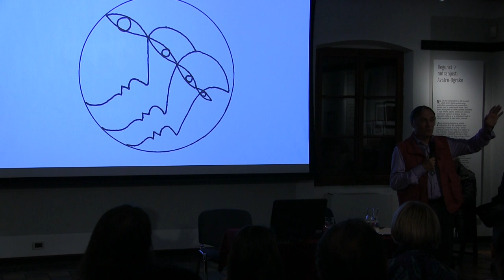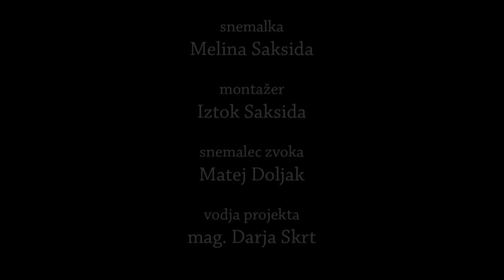Marko Pogačnik: Za spravo med staroverci in kristjani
Marko Pogačnik, UNESCOv umetnik za mir, živi v Šempasu. Razvija oblike umetnosti dejavne v življenju, med drugim litopunkturo - umetnost akupunkture pokrajin in mest.

V predavanju obravnava razkol med prvinskim odnosom človeka do Zemlje in njenih bitij na eni strani ter Kristusovim izročilom na drugi, ki  je nastal na osnovi napačnega tolmačenja evangelijskih besedil. Avtor zanika povezave soških starovercev s poganstvom ali malikovanjem in njihov odnos do vseobsežne zavesti Zemlje primerja s svojimi izkušnjami njenih vidnih in nevidnih razsežnosti. Pri Evangelijih opozori na domnevne kasnejše vrinke, ki so povzročili navidezno nasprotje med izročilom starovercev in Kristusovim učenjem ter njegovimi dejanji. Nazadnje predlaga, kako lahko etično držo obeh na videz nasprotnih duhovnih gibanj utelesimo v sodobnih pogojih, nadvse težavnih, ko gre za obstoj Zemlje in človeštva.